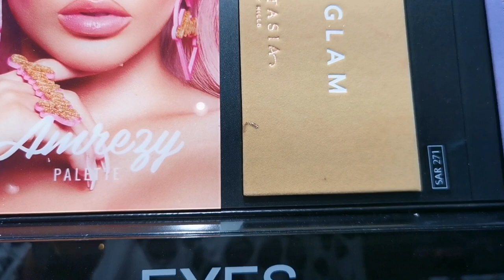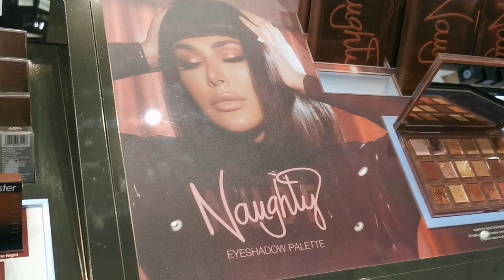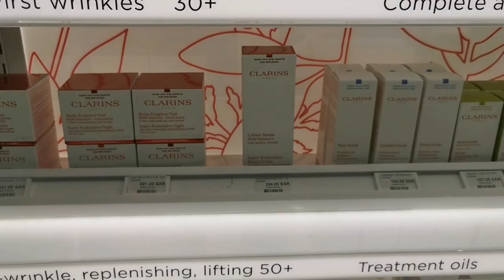COME SHOP WITH ME AT SEPHORA ||SEPHORA TOUR YANBU||SEPHORA SALE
sephora;sephora yanbu;sephora saudia;shopping at sephora;sephora tour;sephora makeup;sephora haul